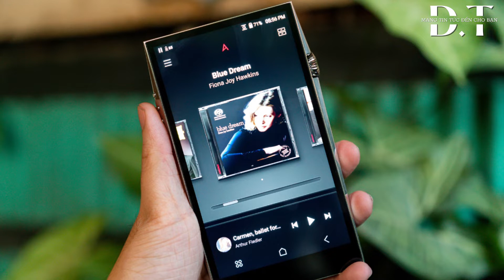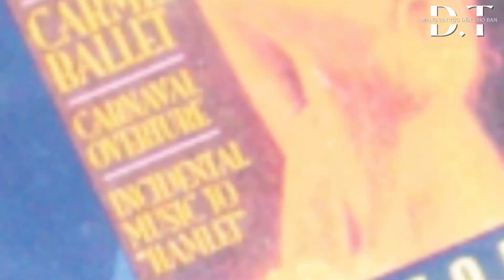Máy nghe nhạc A&K SP3000 và tai nghe Odyssey: Bộ chơi nhạc di động trị giá tới 200 triệu | ĐỘNG TIN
Xin chào !
Đây là video tin tức từ kênh ĐỘNG TIN
Hi vọng các tin tức trên kênh hữu ích đối với bạn !
*Đừng quên đăng ký để ủng hộ kênh cũng như bình luận, chia sẻ tương tác với kênh và mang thông tin cho cộng đồng
*Cảm ơn bạn đã xem kênh !!!